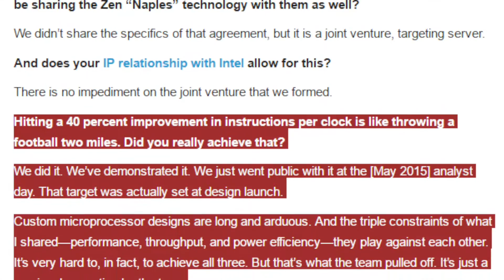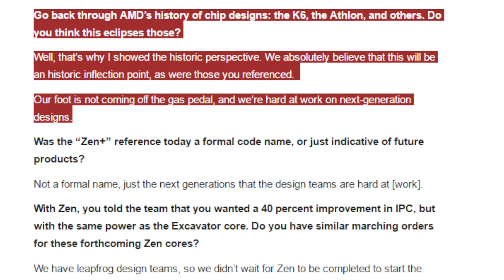AMD Zen will be Historic | Quote from AMD CTO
AMDs Chief Technology Officer was interviewed a few days ago and has been quoted saying "We absolutely believe that this will be an historic inflection point" much like the Athlon was. Get hyped!

Link: goo.gl/MdFM6Q